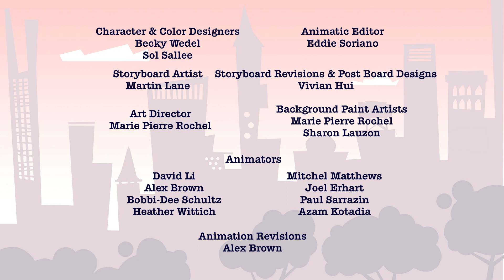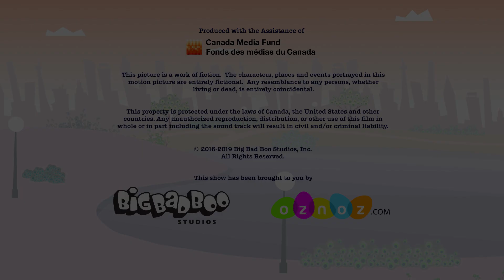Lili & Lola Episode 2 - Lili Picasso 🎨🤥 | FULL EPISODE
When Lili accidentally turns in the wrong painting for a school assignment, she receives praise for a picture that she didn’t paint. Rather than tell anyone the truth, she continues to accept compliments. Things get worse when the painting wins a contest. Lili knows she can’t accept the award. What will she do?

About Lili & Lola:
Lili and Lola live in a small apartment in a big city. Along with Mama, Papa and their lazy cat, Kensington, they love to giggle, laugh and just be silly. Situated on a quiet street, their building is filled with interesting people from all over the world. Together, we celebrate cultural holidays like the Chinese New Year, Norooz and Diwali.

Launched initially in several languages exclusively on Oznoz.com and created by Shabnam Rezaei and Aly Jetha of Big Bad Boo Studios. The main title song was written and composed by Emmy Award Winner Randy Rogel and Michael Plowman. The song is performed by Rana Mansour.

About Big Bad Boo Studios:
Based in Vancouver and Vienna with teams in New York, and Toronto, Big Bad Boo Studios an award-winning, creative-led animation and production studio, originating, developing, producing and distributing compelling kids content. Our shows, books and games  are entertaining, educational, and multicultural. Our animated TV shows include Galapagos X, 16 Hudson, 1001 Nights, ABC with Kenny G, The Bravest Knight, Lili & Lola, and Mixed Nutz. We have been nominated for over 29 LEO Awards with eight wins, as well as Canadian Screen Awards, Prix Jeunesse and GLAAD Media Awards. Our programs air in over 120 countries and 15 languages. With studio locations in Vancouver, and Vienna, we are proud to work with a roster of international broadcasters and local partners alike. Our top broadcast partners include TVOkids, ORF Austria, Hulu, Knowledge Kids, Disney, SRC Radio-Canada, TFO, Hop!, Cartoon Network, PBS Kids, Okto Singapore, Amazon Prime, RTP Portugal, and many others.
Our teams are active throughout the world with main flags in Vienna, and Vancouver and staff in New York, and Toronto. We pride ourselves on our commitment to gender equity as well as support a strong Inclusion, Diversity, Equity and Accessibility (IDEA) mantra. We focus our efforts to use media to raise globally-minded children. Our offices also have a green production and sustainability directive, named GREENCAP, which ensures our pipelines are efficient, environmentally conscious and mindful.